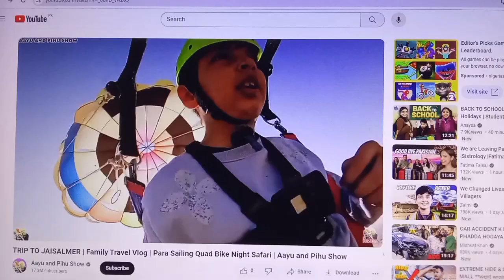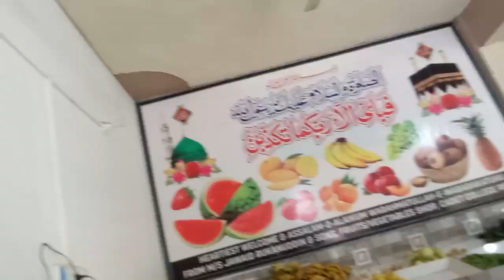Water bottle challenge 🫣 || Kon jeeta ? || vlog by alishba Mahnoor and asfa ❤️